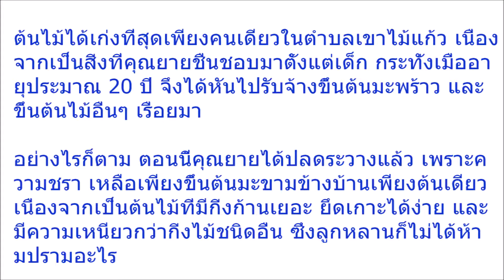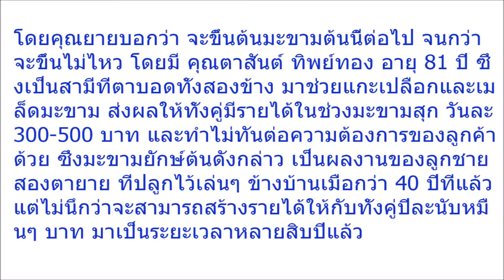ฮือฮากันทั้งบาง! ยายวัย72 เห็นลูกชายปลูกต้นมะขามไว้เล่นๆ 40 ปีก่อน ไม่คิดไม่ฝัน มันจะเป็นแบบนี้ โชคด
ฮือฮากันทั้งบาง! ยายวัย72 เห็นลูกชายปลูกต้นมะขามไว้เล่นๆ 40 ปีก่อน ไม่คิดไม่ฝัน มันจะเป็นแบบนี้ โชคดีของแท้!!